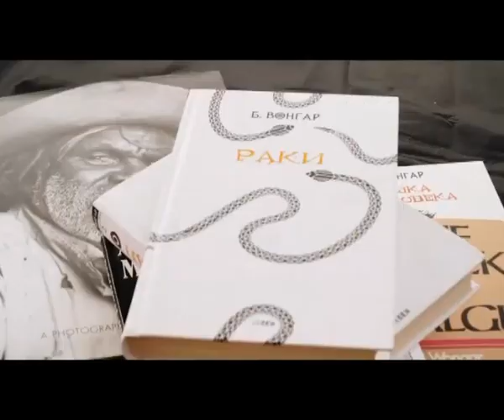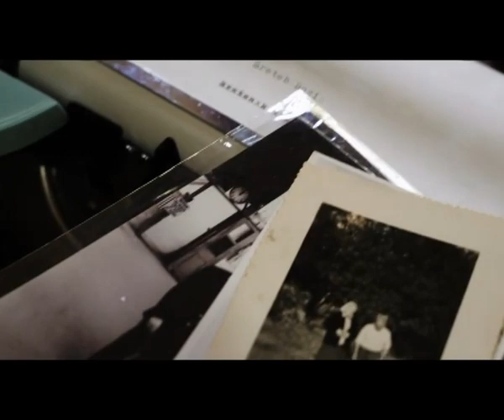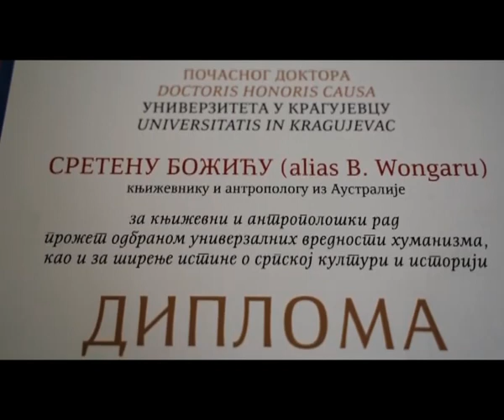RTV Šumadija - Poznati Aranđelovčani - Sreten Božić Wongar